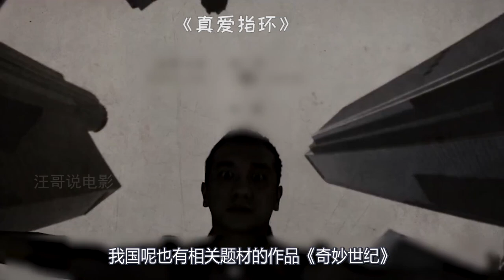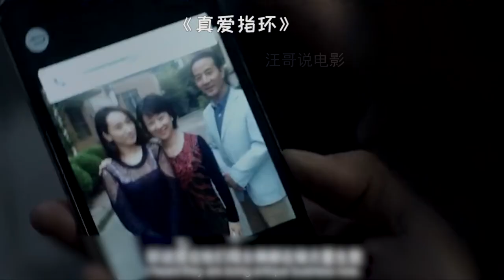美女嫁给半百老头，是真爱还是另有所图？结局神反转！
《奇妙世纪》之《真爱指环》，影视、剧情、奇幻、爱情、反转